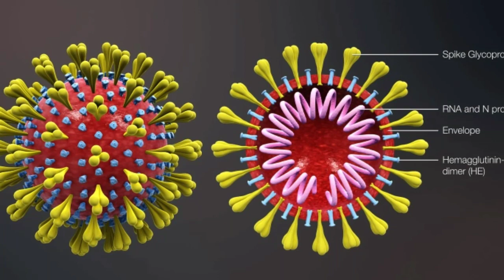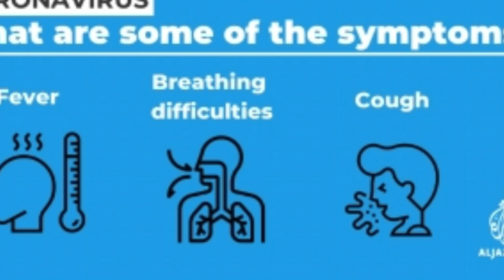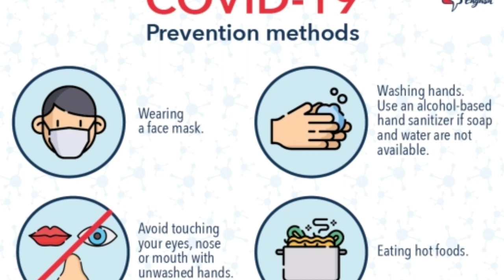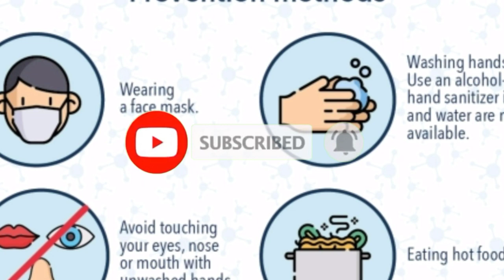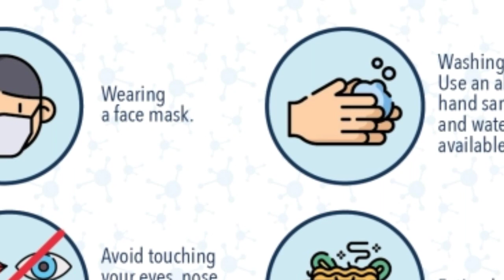ዓለማዊ ስግኣት ኮይኑ ዘሎ ቫኢረስ ኮሮና ምልክታቱንምክልኻሉን how to prevent corona vaires